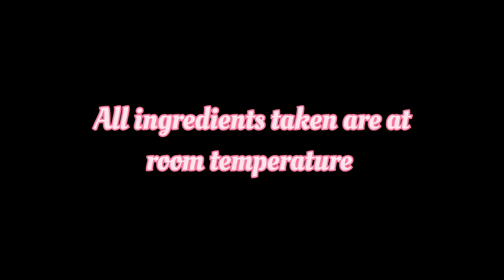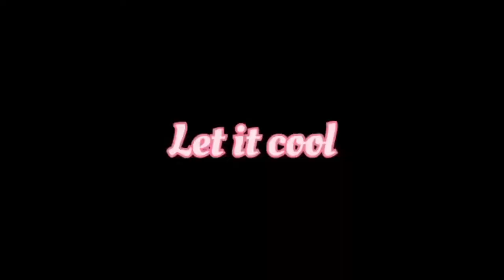എളുപ്പത്തിൽ ഒരു Wheat Carrot Cake / No oven/Eggless Carrot cake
Wheat Carrot Cake

(All ingredients are at room temperature)
Milk - 1/2 cup+ 1 tablespoon
Sugar - 1/2 cup
Sunfloweroil - 1/4 cup
Chopped nuts - 1 handful